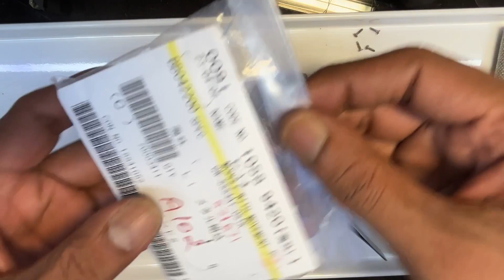CASIO#G SHOCK#ANA DIGI WATCH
CASIO G-SHOCK GBA-800 MODULE ASSEMBLY REPLACEMENT